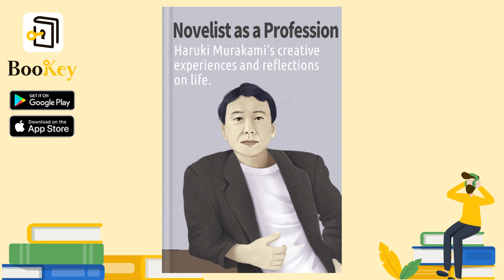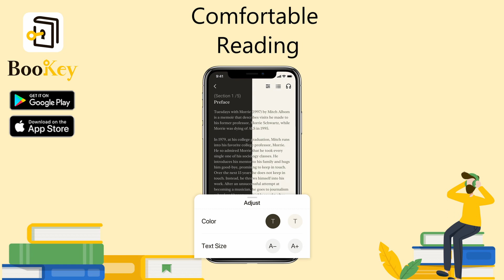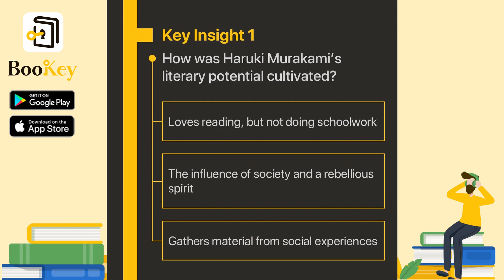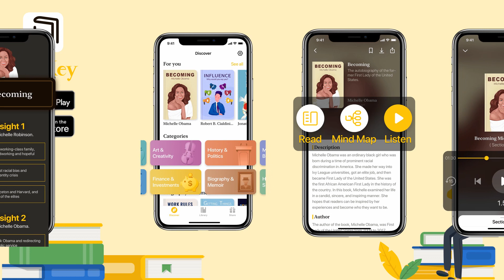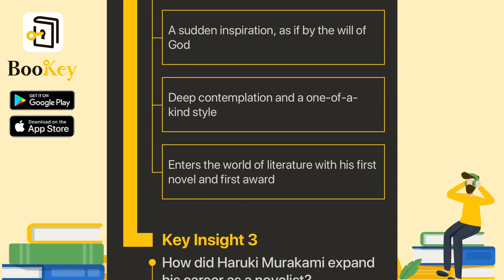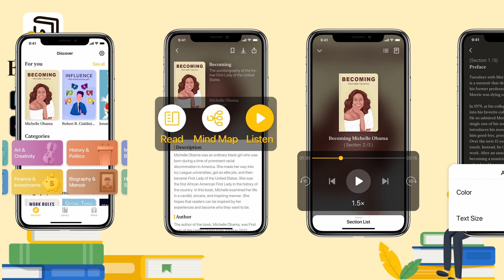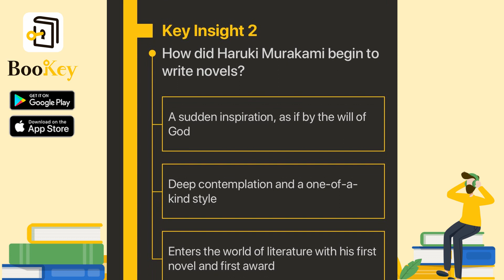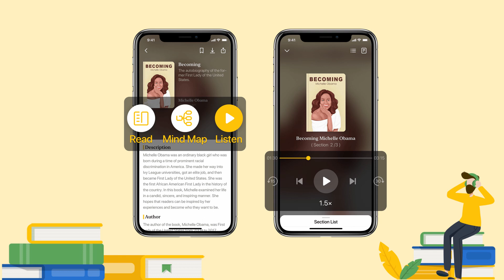🔥🔥Novelist as a Profession by Haruki Murakami (Summary) -- Creative Memoir and Reflection on Life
When speaking of Japanese literature, what is the first thing that comes to mind? Perhaps some people will think of the Japanese writer Kazuo Ishiguro who received the Nobel Prize in Literature in 2017. Or, Yasunari Kawabata’s ‘Snow Country’, and the author of ‘Norwegian wood’, Haruki Murakami might come to mind. The latter is in fact the author and main character of the book we are going to talk about today. This book provides a retrospective look and reflection on his 35-year writing career.

Haruki Murakami is a postmodern Japanese writer and one of the most famous and popular novelists in the world today. His first novel ‘Hear the Wind Sing’ earned the Gunzo Award for Best First Novel. He published ‘Norwegian Wood’ in 1987; the Japanese edition sold more than ten million copies and was adapted into a film. ‘1Q84’, published in 2009, was said to be a milestone for Japanese literature entering the new millennium. Moreover, ‘Colorless Tsukuru Tazaki and His Years of Pilgrimage’, published in 2013, sold a million copies in seven days, breaking the record for the fastest book to sell a million copies in the history of Japanese literature. He received the Jerusalem Prize in 2009 and the Danish Hans Christian Andersen Literature Award in 2015.

Although Haruki Murakami is successful in literature, he was neither a talented novelist nor did he grow up wanting to become one at an early age. Before he switched to being a novelist, Haruki Murakami ran a store that played Jazz music and served coffee, liquor, and foods. He entered the literary world after the age of 30, and then on began his lifelong career as a writer.

Many people say that writing is hard, but Haruki Murakami, who didn’t start writing until later in his life, does not agree. According to him, anyone can lift up their pen and start writing a novel. He further says that even someone with little talent can write a very good novel on their first try. As such, why is it that among all the people who have literary dreams, can only a few become novelists? Why can only a few write for a living, and successfully turn it into a lifelong career? In ‘Novelist as A Profession’, Haruki Murakami reveals his thoughts and talks about the most important part of his 35-year writing career, sharing his motivation and the secret behind his enduring perseverance.